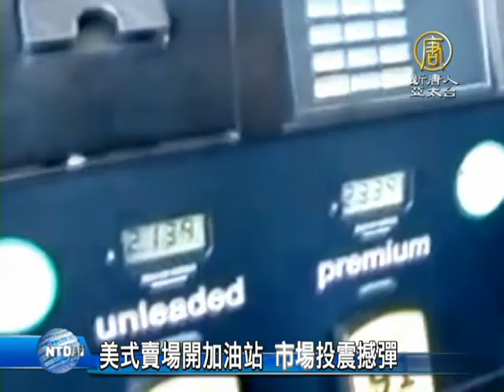【新唐人/NTD】美式賣場開加油站 市場投震撼彈｜美式大賣場｜加油站｜中壢｜油品｜價格｜市場｜好市多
來看企業現在是越來越多角化的經營，提到美式大賣場現在在台灣，除了零售也要經營加油站了。明年初 在中壢，就將開設全台灣第一家加油站。這也是繼日本之後、亞洲第二家。不過美式賣場加油站，油品的來源，還有價格，目前還賣關子並沒有透露，只說會以很低的價格來進入市場。